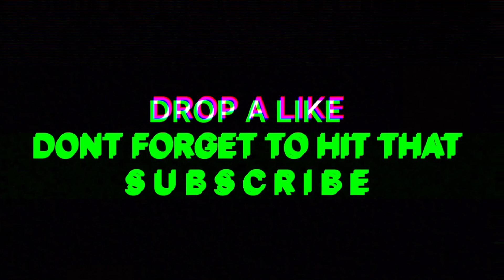| DYING LIGHT 2 | Ep. 7 (Feat. @AyoTutiGiggles) | HE TROLLED 🤬 | CHASING NEW 🐱 TO A NEW CITY |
Support The Merch Below !!